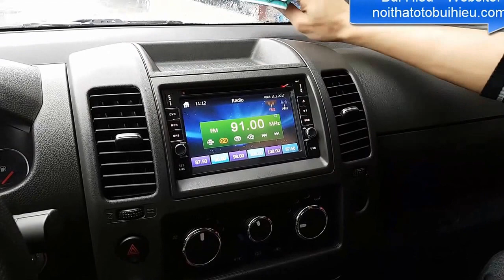Cách tháo đầu đĩa xe nissan navara | Hiếu Ô Tô sửa chữa đầu CD, DVD ô tô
| Hiếu Ô Tô
Video trên là Cách tháo đầu đĩa xe nissan navara. Cảm ơn các bạn